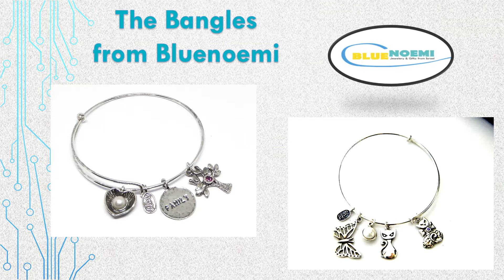Bluenoemi Jewelry - Bracelets and Bangles Sterling silver, Gold and Gemstones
The Bluenoemi collection is composed of Jewels, Gifts, and Israel specialities.
The jewels include spinner and band rings, earrings, necklaces, bracelets and watches. We offer sterling silver jewelry, blessing and love jewels, Roman Glass and fashion jewelry - all of them handcrafted with much care and love, best quality and design.
We offer gifts for home, gifts for her, gifts for him, gifts for children and special items for Jewish people, as hamsas, Mezuzah, Star of David, Blessing for Home and for Christians: Rosary, Crosses.
We ship worldwide and are always happy to answer your questions or doubts. Silver Bracelets. Bangles.
We ship worldwide in all sizes.
Bluenoemi Israeli Jewelry.
Choose your favorite Best quality sterling silver and gold ring.
Bluenoemi   Jewish Gifts and Jewels. Judaica:
Bluenoemi Shops and Sites:
Bluenoemi Israeli Jewelry.